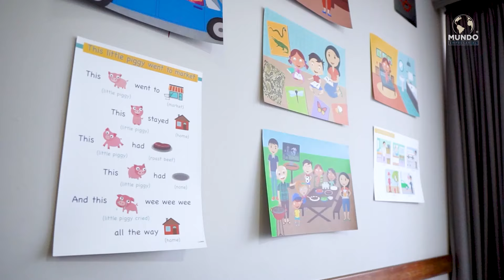JOHNNY'S WORLD - SÃO PAULO/SP - MUNDO EMPRESARIAL